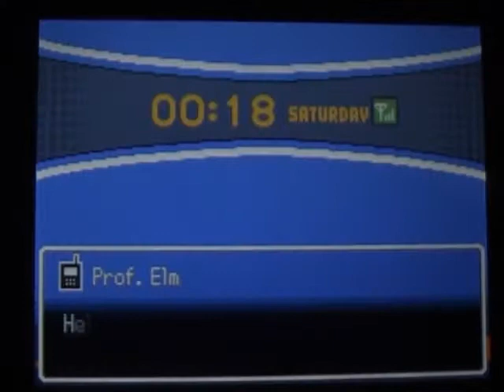Pokemon HG/SS Walkthrough Part 4 - Elder Li, Falkner and Evolution!!!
Hey Guys yeah! the first try to upload failed!
It would be boring here sitting on my laptop the whole freakin' day Editing videos and searching for new background's, but thank's to Vivek! I didn't even notice the whole day has gone past LOL!

Falkner's Team:
Pidgey Lv.9 Normal/Flying Ability: Keen Eye Held Item:None
Moves:Tackle, Sand-Attack.

Pidgeotto Lv.14 (hacker) Normal/Flying Ability:Keen Eye
Held Item:None
Moves:Tackle. Gust, Roost.
This is part 4 of my ongoing Pokemon Soul Silver Walkthrough!
We finish up the Belsprout Tower take on the Gym leader Falkner and return to the Dark cave and route 31!

Send me a skype invite search for: keepitblitzo